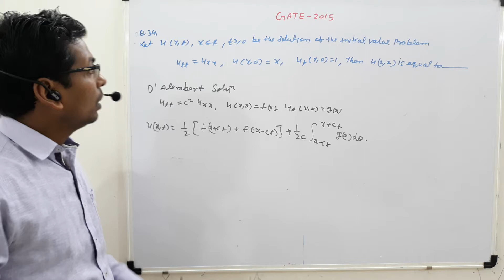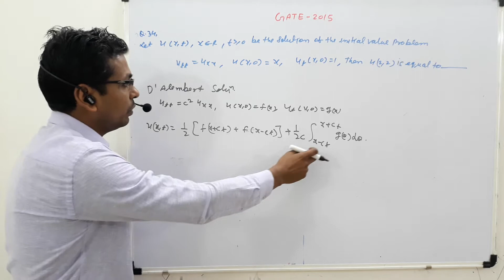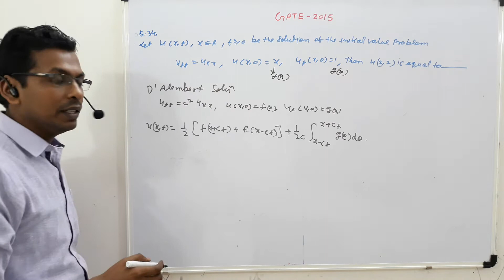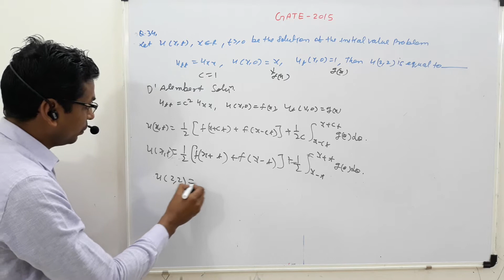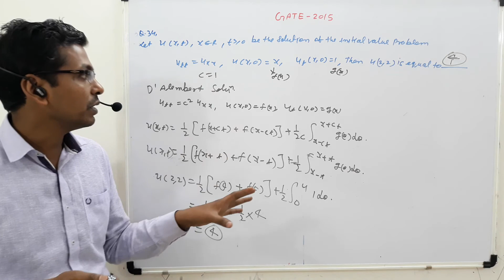GATE 2015 Q.34 MATHS ANSWER KEY,PARTIAL DIFFERENTIAL EQUATION-D'ALEMBERT'S SOLUTION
GATE 2015 Q.34 MATHS ANSWER KEY,
PARTIAL DIFFERENTIAL EQUATION
D'ALEMBERT'S SOLUTION